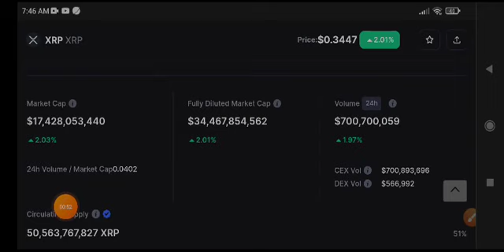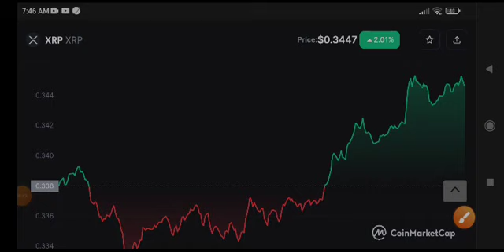XRP Price Prediction & Analysis! XRP News Today